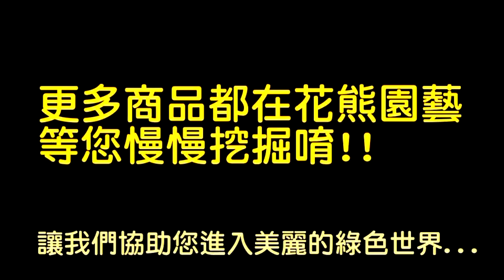2020_0618_花熊園藝進貨詳情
讓你的購物更便利～
花熊園藝有限公司歡迎您的蒞臨~
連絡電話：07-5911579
店面地址：高雄市楠梓區藍田路351號
( 楠梓家樂福正對面 )
盆器、花草苗木、各式資材現正特惠中~
讓我們協助您進入這美麗的綠色世界~